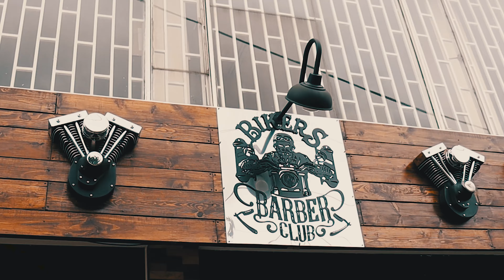VIDEO DE UMA BARBEARIA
Fui em uma barbearia na Colômbia (bogotá) e fiz uns takes...